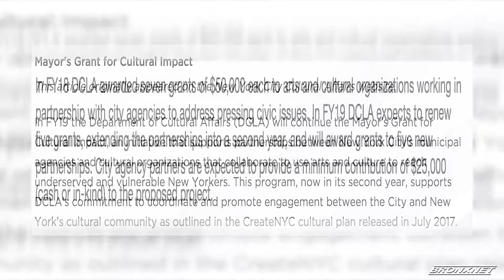City Hall in Your Borough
Lehman College hosted City Hall in Your Borough, where a press conference was held to announce ten expanded partnerships for funding under the Mayor's Grant for Cultural Impact.

Tom Finkelpearl, Ayanna Cole, Jennifer Finn, Zafi Dimitropoulou

NYC Department of Cultural Affairs, Carnegie Hall, Concerts in Motion

Lehman College